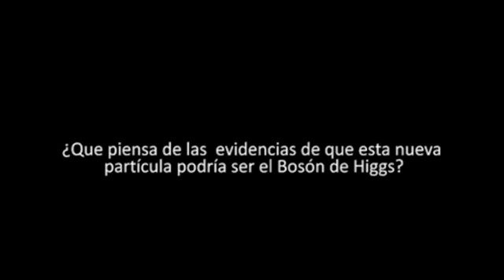Peter Higgs habla sobre el descubrimiento del Bosón de Higgs (subtitulado)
_____"¡Ejercítate en la música!" dijo una voz a Sócrates durante un sueño"__________

La Teoría de Cuerdas es un modelo matemático que intenta explicar, entre otras cosas,  la creciente diversidad de nuevas partículas subatómicas que cada día se descubren gracias a los más recientes experimentos con cada vez más potentes colisionadores de partículas.

Las cuerdas son pequeñisimos "hilos" de energía capaces de vibrar con diferentes frecuencias. Su forma puede ser abierta o circular y si fuera posible medirlas, su tamaño sería en comparación al de un átomo lo mismo que el de ese átomo es para nosotros.

Cada partícula cuántica sería una vibración especifica de estas cuerdas, es decir, la diversidad se explicaría como aspectos distintos de una misma cosa.
El Universo podría ser interpretado como una especie de sinfonía cósmica gobernada por el Número (¿Pitágoras?) donde no existe la materia sólida, todo es vibración. Nuestro aparato cognoscitivo haría las veces de antena receptora apenas apta para captar una fracción infinitesimal.

El Colisionador de Hadrones de 27 Km de largo recientemente puesto a funcionar, bajo tierra, en la frontera entre Suiza y Francia tiene como uno de sus objetivos iniciales encontrar dos de los elementos indispensables que La Teoría de Cuerdas requiere para su comprobación: el bosón de Higgs (versión actual del "éter" newtoniano) y la partícula de Higgs.
Si el nuevo colisionador (en cooperación con otro similar pero de menor tamaño instalado en la ciudad de Chicago, Illinois) no logra su objetivo, toda la interpretación actual de la Física Cuántica deberá ser reconstruida.
Los científicos dicen que cualquier cosa que resulte es igual de interesante.
Los resultados más recientes indican que la probabilidad de su existencia es más de un 99%.

El filósofo Arthur Schopenhauer (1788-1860) creía que la música es la expresión más inmediata de lo esencial en el Universo y no debiera ser entendida como una más de las artes, ya que no es imitación de nada.
La música nos mueve. Nuestro cuerpo en movimiento es, para Schopenhauer, la clave para descifrar el "ser en si" del mundo.

Nuestra conducta observable está compuesta por dos aspectos distintos: uno externo, nuestro  cuerpo, como objeto entre objetos, regido por el espacio, el tiempo, la causalidad y asimilado por nuestro aparato perceptivo en una relación entre el sujeto que conoce y el objeto conocido, esto es, representación; y otro interno, la sensación muscular del cuerpo en movimiento y los sentimientos que se suceden en la conciencia, es decir, nuestra voluntad.
 De los objetos que llenan el mundo como representación sólo conocemos uno de estos aspectos: el externo, y cabe plantear como hipótesis que tienen como nosotros, otro interno. Puede suponerse también que si nos fuera posible contactar el lado interior del mundo como representación, este se presentaría a nuestra conciencia como lo hace la voluntad.
La esencia del hombre, dice Schopenhauer, es su voluntad. El hombre quiere siempre, aún dormido.
 El pensamiento conceptual y las percepciones son también modos del querer. La voluntad tal como se experimenta interiormente es, en términos schopenhauerianos, incognoscible.  El conocimiento sólo asimila objetos en el espacio-tiempo que se relacionan entre sí causalmente. Nuestro querer no es un objeto de este tipo. El conocimiento es, ante todo, una relación, y si nuestra esencia es ser voluntad, no podemos relacionarnos con lo que somos.  El Ser no se conoce, se corrobora.
Esta constatación de nosotros siendo sería una especie de "conocimiento" de orden superior que nos permite descifrar el ser fundamental del mundo.
En su teoría del conocimiento, Schopenhauer había dicho que los conceptos, para ser legítimos han de formarse con base en una intuición, esto es, con base en una experiencia de representaciones, y que la palabra voluntad, designa el único de todos los conceptos válidos posibles que no tiene como base un objeto representable. Pero al mismo tiempo, es el más consistente, ya que procede directamente del ser, el ser corroborado. La voluntad no es representación.
 Hay en Schopenhauer también conocimiento de conceptos, objetos matemáticos y actos motivados pero con el fin de simplificar esta introducción dejo por el momento de lado su consideración.
La música y el mundo material contituyen manifestaciones paralelas y distintas de una misma esencia. La  materia puede definirse como "música congelada".
La Teoría de Cuerdas es similar en más de un sentido a lo propuesto por el filósofo alemán.